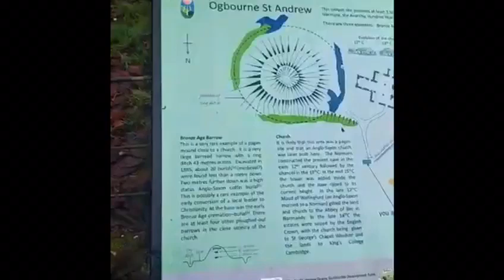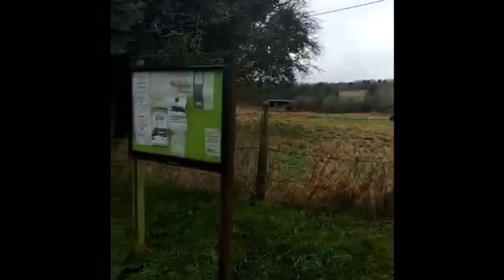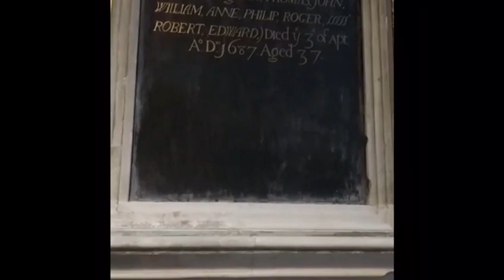00 Laba Mission UK: la campagna inglese